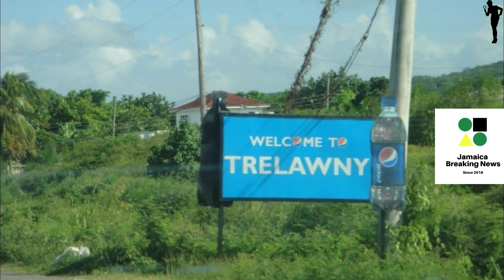Car Ploughs Into Crowd Killing Two And Injuring Four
The police are now searching for the driver of a motorcar that plowed into a group of persons in downtown Kingston last night leaving two dead and four injured.

Those killed have been identified as 17-year-old Shanedee Farquharson and 29-year-old Tarick Dawkins, both of Kingston 8 addresses.

According to the police, shortly after 11 p.m., the driver of the motorcar lost control of the vehicle before it crashed into the group of persons standing near the roadway in the vicinity of East Heroes Circle and Regent Street.

Farquharson and Dawkins succumbed to their injuries while the others were hospitalized in serious but stable condition.

The police say the motor car was later found crashed along Smith Lane, also in downtown Kingston.

The Constabulary Communications Unit (CCU), in a statement today, said investigators are searching for the owners.

The police are also appealing to the person who was driving to turn himself in at the Allman Town Police Station immediately.

The Trelawny police are appealing to the driver of a motor car that was involved in a hit-and-run incident on the Salt Marsh main road in the parish last night to come forward.

Reports from the Falmouth police are that about 7:30 p.m. 25-year-old Rick Nelson a woodcarver of Salt Marsh in the parish, was walking along the roadway when he was hit by a grey Honda CRV motor car that did not stop.

The police were alerted and Nelson was taken to hospital where he was pronounced dead.

Anyone with information on any one of these accidents is being urged to call detectives at , , police emergency number 119 or the nearest police station.